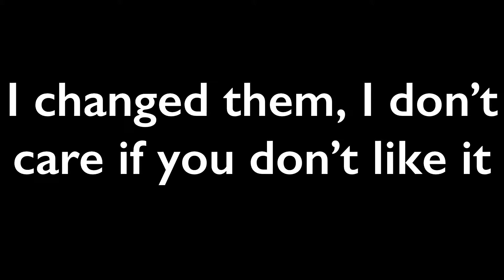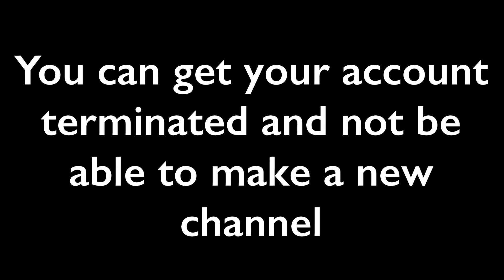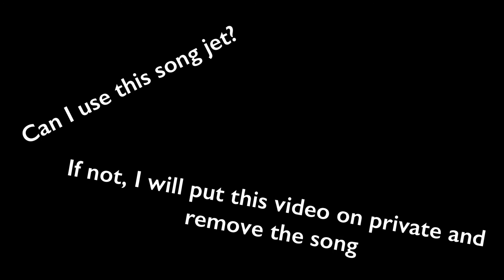Channel Update | gacha life | high quality 👌🏽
Please tell me what should i do to make the channel better. I am open to opinions!

⚠WARNING⚠ The comments section is not a place to spread hate or get out your anger! (EVERYONE HAS THERE OWN OPINION) Remember, anything you say will affect you in the future. Type wisely

@Darla's_Note@ Yee, so that’s about it. I’m gonna work on Tiffany’s personality meme. (Spoiler Alert! It’s going to be sad) I have nothing more to say now =w=

Have a wonderful time and thank you for coming to coronets corner!!